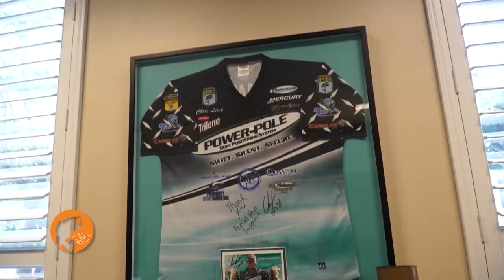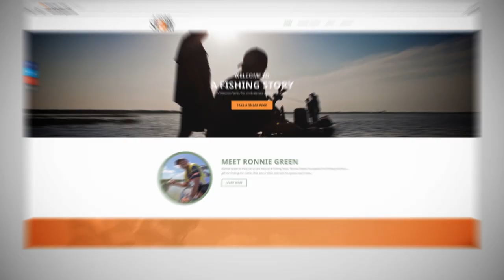A Fishing Story | Season 2: Robert Shamblin from Power-Pole catching tarpon with Ronnie Green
Robert Shamblin is the Vice-President of JL Marine and a passionate fisherman. He walks us through the early years of Power-Pole and the great employees that makes it what it is today.